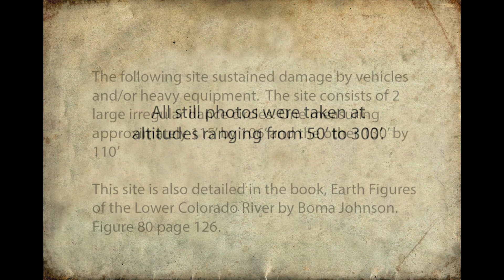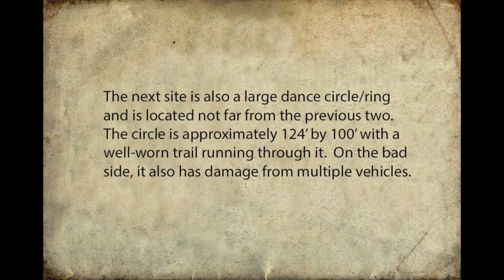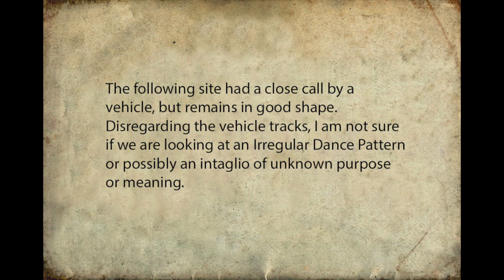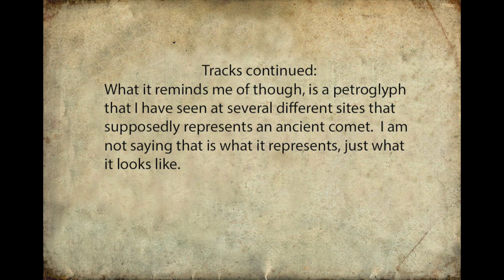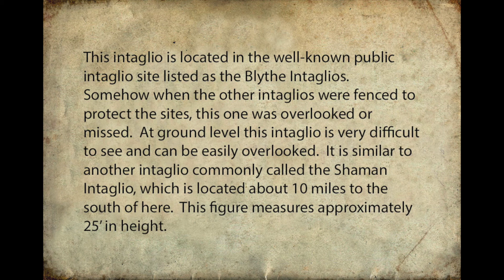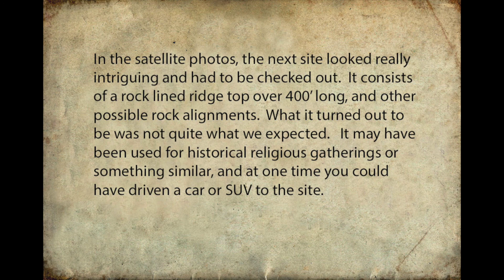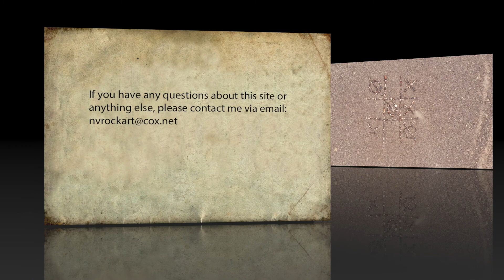Big Maria Wilderness and Miscellaneous Sites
The archaeological sites in this video include miscellaneous sites from the Big Maria Wilderness area, and areas going north and south along the Colorado River.
The sites covered here include intaglios, geoglyphs, dance patterns, rock rings and a few unknown things.